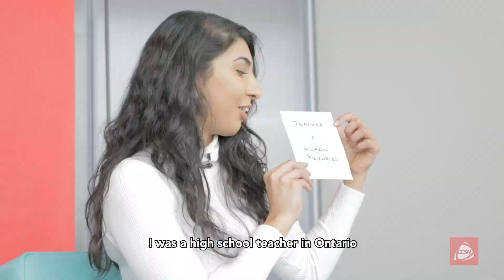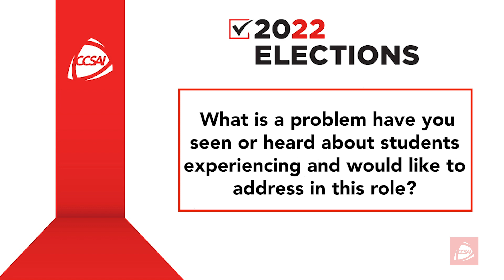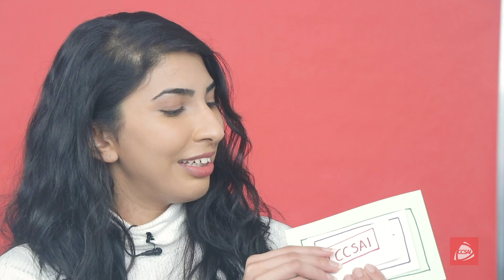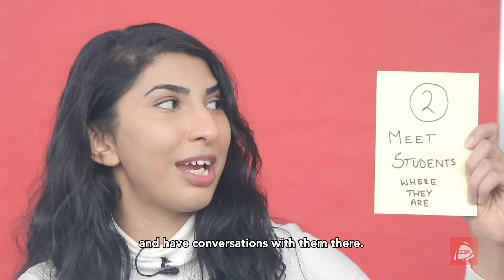Q+A With Tima Shah - CCSAI 2022 Elections Candidate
We sat down with CCSAI Presidential candidate Tima Shah to learn more about her experience, goals and ambitions for the CCSAI.

Get to know Tima, her platform and why you may want to vote for Tima on March 9 + 10 as your CCSAI President.

The views and values expressed by CCSAI Elections candidates are their own and do not reflect the views of the CCSAI.